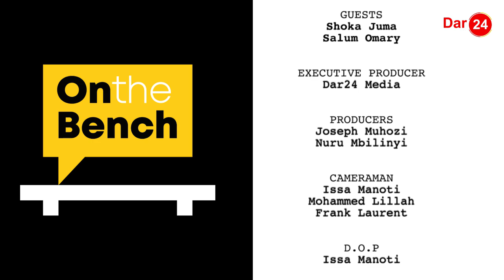NYERERE: Wastaafu, vijana wakimzungumzia LIVE/Amefufuka/Magufuli/Kujimwambafai (S01E013)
Leo, Oktoba 14, 2019 Watanzania tunakumbuka maisha ya Muasisi wa Taifa letu, Mwalimu Julius Kambarage Nyerere.

On The Bench ya Dar24 imewakutanisha wastaafu, waliofanya kazi na Mwalimu pamoja na vijana kujadili, 'Miaka 20 bila Nyerere. Je, Watanzania wanaishi falsafa na misingi aliyowawekea?'